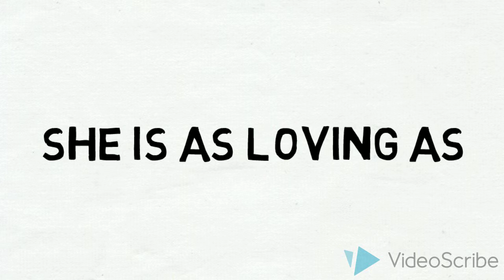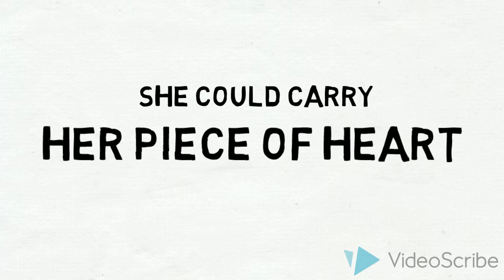awesome mom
dedicated to every mother